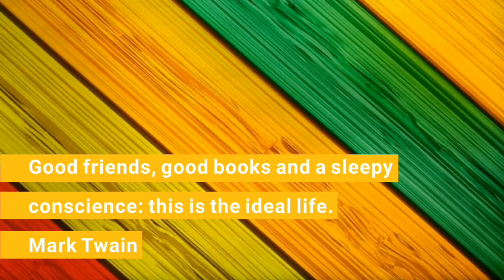how to draw butterfly step by step - como dibujar mariposas - Laya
👍👍👍VIRAL! 20 best videos ever of shooping from "ok tv yuk".

hope that all video will make you all happy my friends